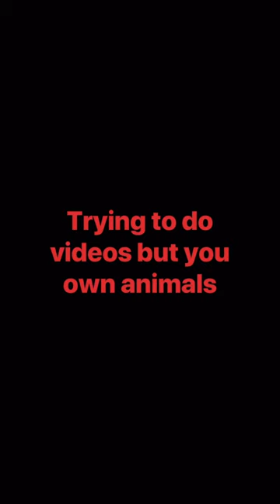Totally worth it.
When pets want pets it doesn’t matter what youre doing.